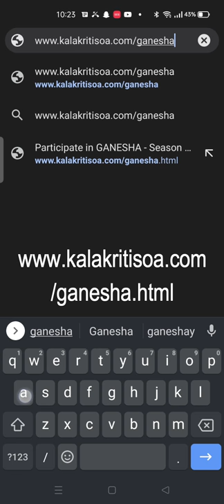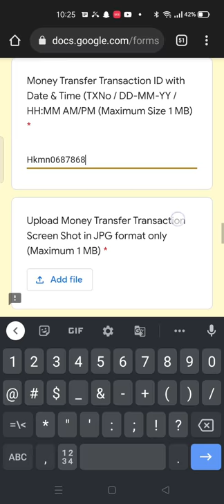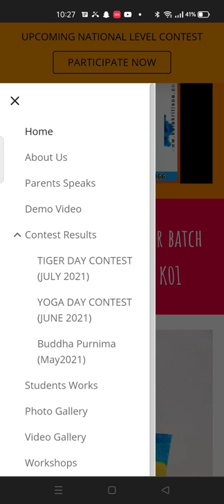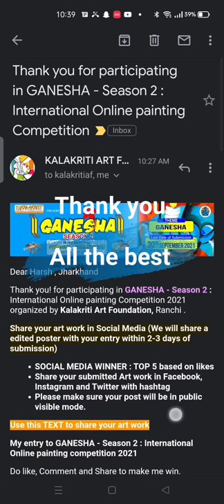Know How to Submit your Painting in GANESHA Season - 2 International Painting Competition 2021 (Hin)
Announcing GANESHA - Season 2👩🏻‍🎨🎨👨🏼‍🎨

International Painting Competition 2021 organized by Kalakriti Art Foundation, (NGO - Registered Under Society act 1860) Jharkhand and MSME, Govt of India and Intellectual Property Rights, Govt of India

👉  ► 120 Medals🥇🥈🥉  to WIN

👉  ► Contest Period : 6th Sep to 30th Sep 2021

👉  ► Theme : Lord GANESHA

👉 ► Age Group : Children (3 years above ), Students and Professionals (4 Different Category)